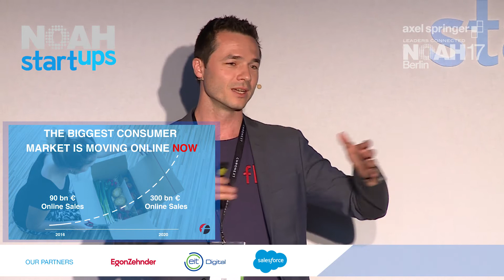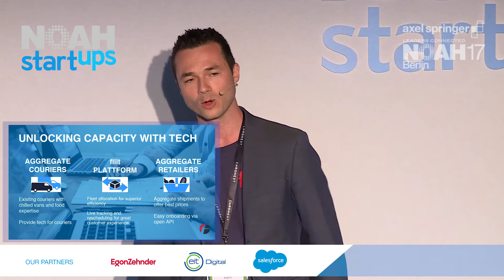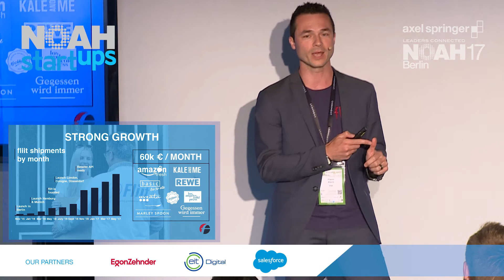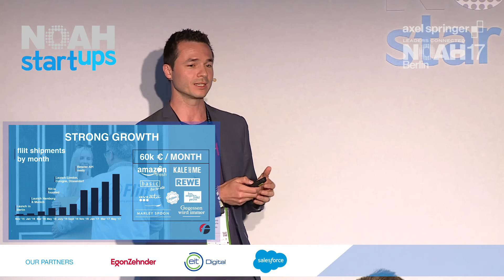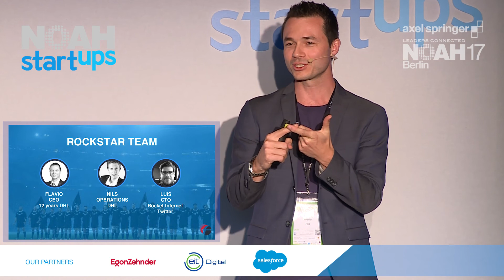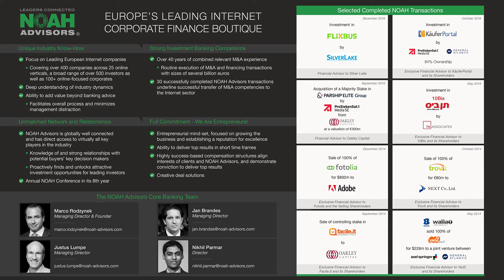Fliit - NOAH17 Berlin Startups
Company Presentation by Flavio Alario, CEO of Fliit Holding GmbH at the Axel Springer NOAH  Conference 2017 in Berlin, Tempodrom 22-23 June 2017.